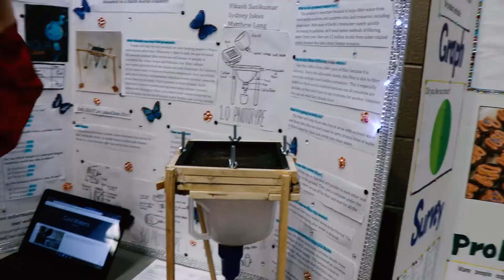The Learning Partnership's Investigate! Invent! Innovate! program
A science, technology, engineering, arts and math (STEAM) based program that inspires students to examine the world around them, identify a problem or challenge and develop a prototype to solve it. Students pitch their inventions at a culminating Invention Convention.

Thank you to the staff and students of W.H. Morden Public School & the Halton District School Board for their participation in this video!